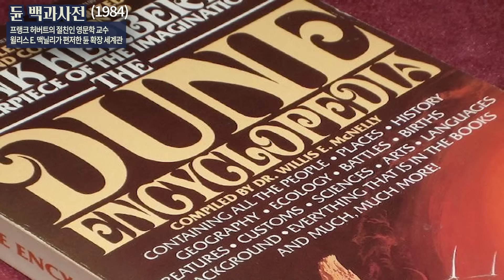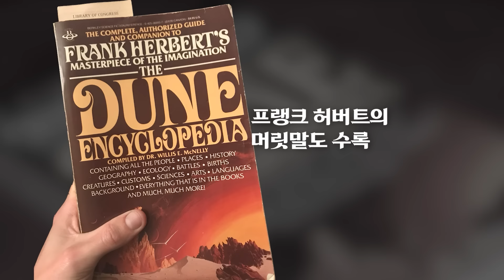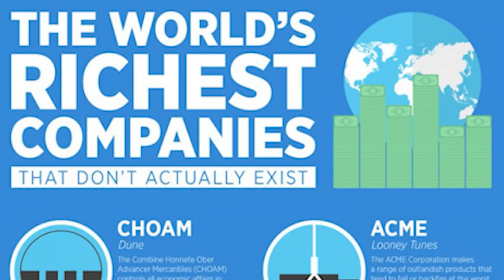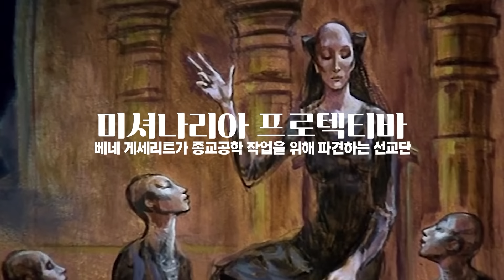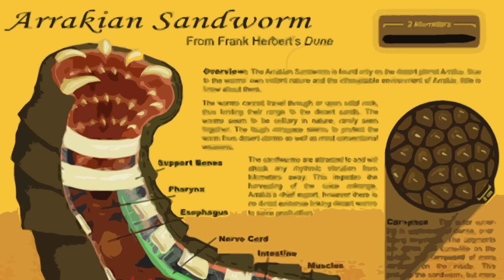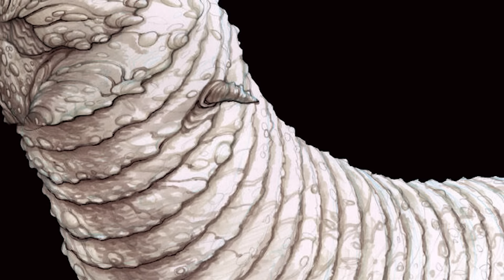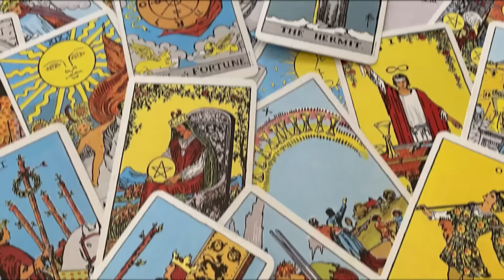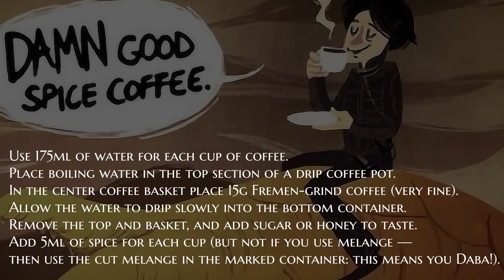✨500만이 시청한 듄 세계관 해설의 끝판왕ㅣ듄 백과사전 한번에 몰아보기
파트1 개봉 당시 연재했던 듄 세계관 해설영상들을 한데 모아서 재편집해 보았습니다

영화 개봉 전 영상과는 다르게 이번에는 영화의 장면들도 많이 넣고 그래픽도 보완했으니 전보다 더 재미있게 감상하실 수 있지 않을까 싶네요

00:00 도입부
01:04 지구시대부터 은하제국 성립까지
13:07 우주항행 길드와 아라키스의 부상
25:46 사막 민족 프레멘의 모든 것
38:26 모래벌레의 모든 것
48:58 부록 듄 파트1 비하인드와 디테일